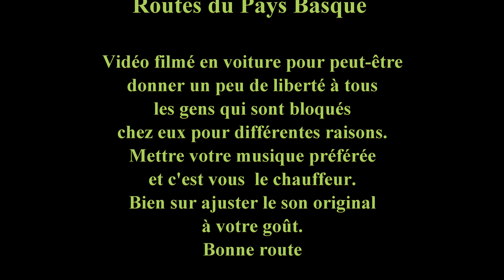ROUTES DU PAYS BASQUE ARCANGUES - ITXASSOU 2021 Video en 4k ((JPBarthe) Vol 2